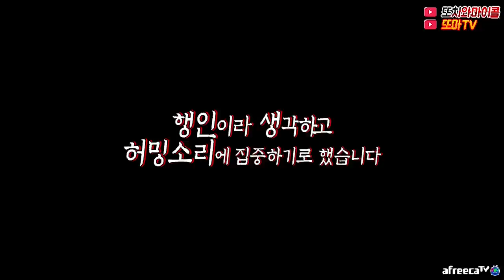[ENG SUB] 허밍소리가 들리는 노래방과 vs 방해꾼 추격전 Karaoke with spirit’s humming vs tracing from HATER!